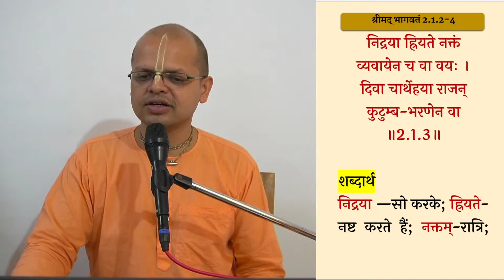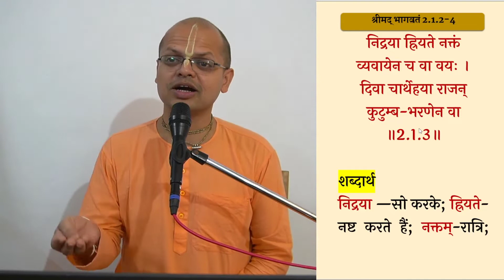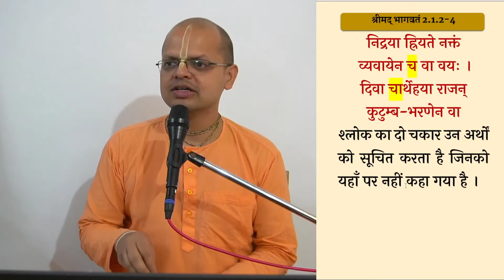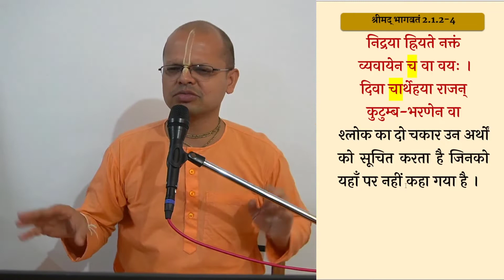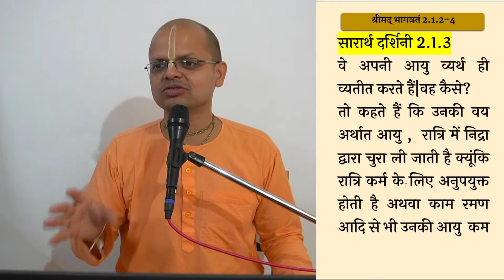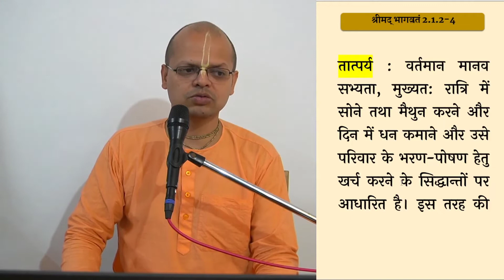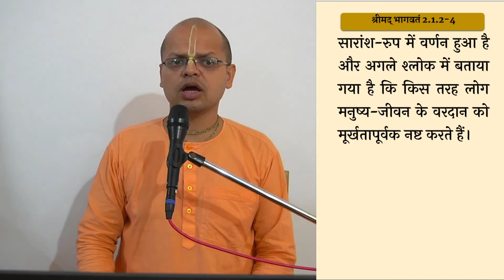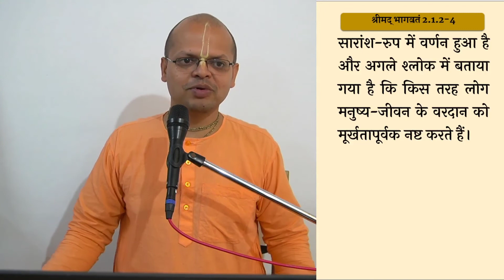ईर्ष्यालु गृहस्थों के जीवन का समय कैसे बीतता है? Srimad Bhagavatam 2.1.3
|| श्रीमद भागवत कथा || स्कन्ध 2 अध्याय 1 (ईश्वर प्राप्ति में पहला कदम) || श्लोक 3
विषय: ऐसे गृहमेधि एवं ईर्ष्यालु गृहस्थों के जीवन का समय कैसे बीतता है?
* 𝐏𝐃𝐅 *
📜विडिओ में दिखाई गई pdf download करने के लिए इस लिंक पर क्लिक करें :
📂स्कंद 2, अध्याय 1 की सभी pdf के लिए इस पर क्लिक करें :

❁ ❁ 𝐕𝐈𝐃𝐄𝐎𝐒 ❁ ❁

◇◆नीचे दीए गए लिंक पर सभी courses की playlist उपलब्ध है,

    ༻❁༺༻❁༺    Hare Krishna   ༻❁༺༻❁༺

Bhagvat Sloka 2.1.2, 2.1.3, 2.1.4, 2.1.5